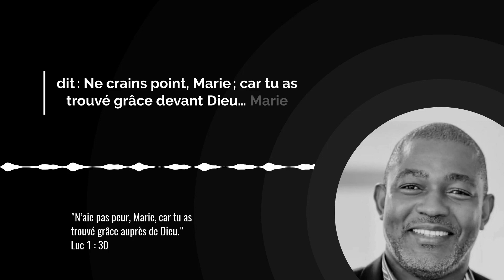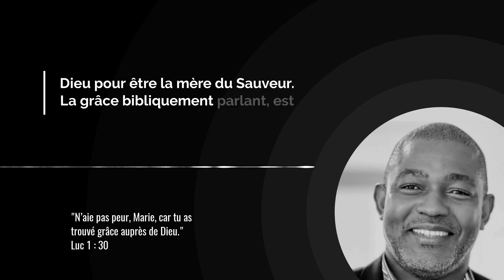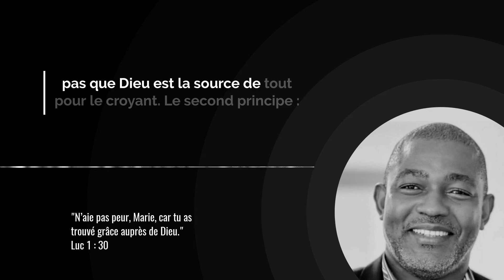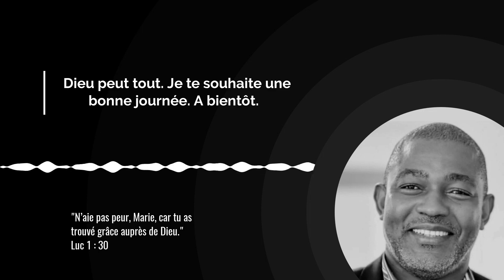TU AS TROUVÉ GRÂCE ! / L'Évangile du Jour avec Gabriel Oleko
Aujourd'hui nous méditons sur ces paroles du Christ :
"L'ange lui dit: «N’aie pas peur, Marie, car tu as trouvé grâce auprès de Dieu.
Voici que tu seras enceinte. Tu mettras au monde un fils et tu lui donneras le nom de Jésus.
Il sera grand et sera appelé Fils du Très-Haut, et le Seigneur Dieu lui donnera le trône de David, son ancêtre.
Il régnera sur la famille de Jacob éternellement, son règne n'aura pas de fin.»
Marie dit à l'ange: «Comment cela se fera-t-il, puisque je n'ai pas de relations avec un homme?»
L'ange lui répondit: «Le Saint-Esprit viendra sur toi et la puissance du Très-Haut te couvrira de son ombre. C'est pourquoi le saint enfant qui naîtra sera appelé Fils de Dieu.
Voici qu'Elisabeth, ta parente, est elle aussi devenue enceinte d'un fils dans sa vieillesse. Celle que l'on appelait ‘la stérile’ est dans son sixième mois.
En effet, rien n'est impossible à Dieu.»

Marie dit: «Je suis la servante du Seigneur. Que ta parole s’accomplisse pour moi!» Et l'ange la quitta.  (Luc 1 :30-38)

Notre titre du jour est : TU AS TROUVÉ GRÂCE !

00:00 Introduction

00:08 Verset de l'Évangile du jour

00:24 Méditation par Gabriel Oleko